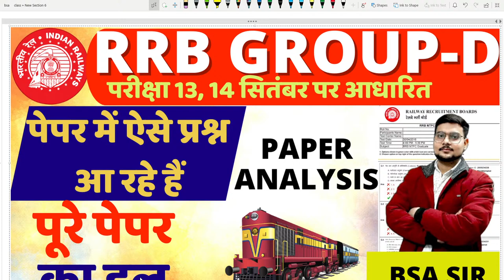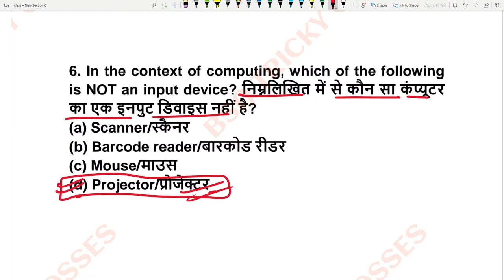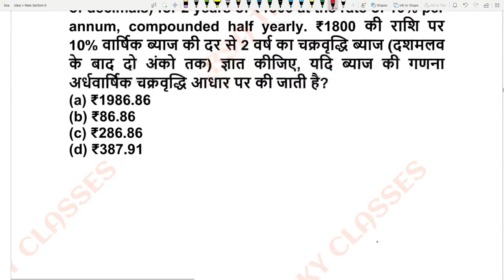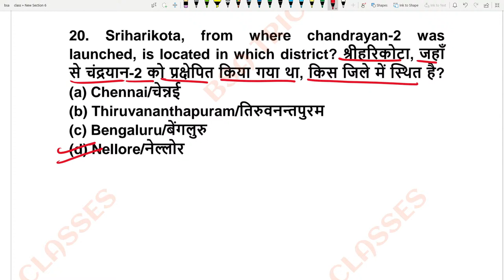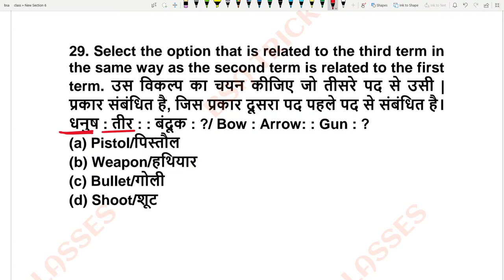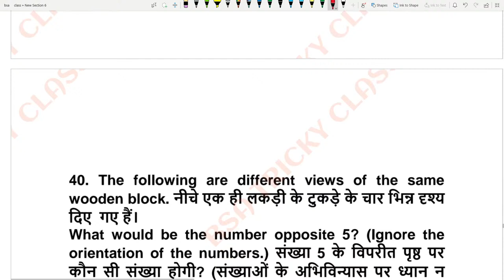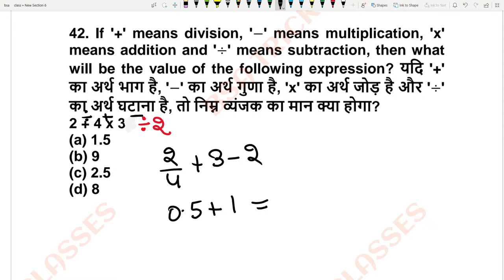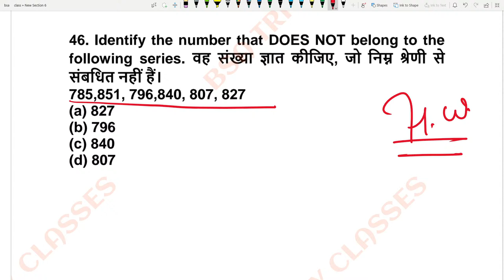RRB GROUP D EXAM 17 AUGUST-7 OCT-2022|GROUP D EXAM PAPER ANALYSIS 2022 BSA CLASS|GROUP D PAPER BSA70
rrb group d paper solutio
n